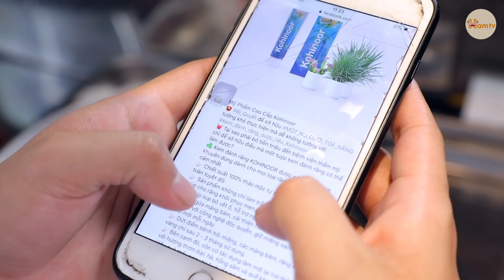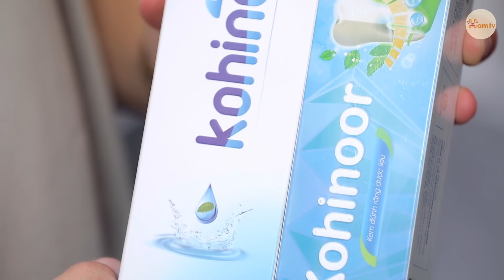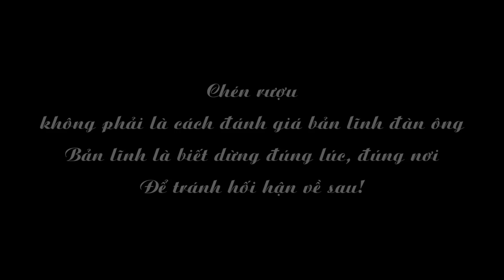Chủ Tịch Bị Nữ Thư Ký Coi Thường Vì Tửu Lượng Kém | Đừng Coi Thường Người Khác T.51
Rượu không phải là thước đo sự bản lĩnh và trí tuệ :))
- Nhiệt miệng, ê buốt chân rang, việm lợi Nhận quà tặng đặc biệt trị giá 70.000đ khi mua sản phẩm: Hotline